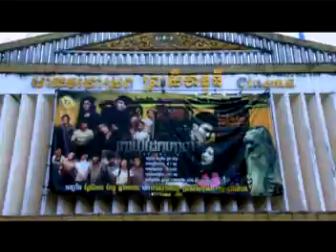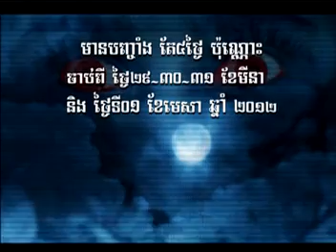Chol chnam mok dol teat heuy~Sereymun~SD VCD VOL 110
Please Enjoy new song and Happy New Khmer Year Everyone!